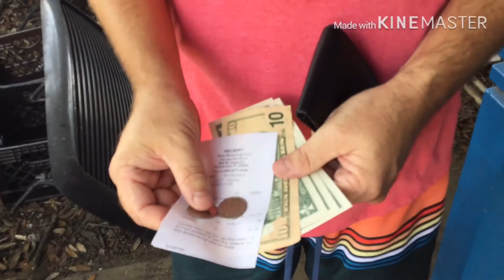May Pera sa Basura Part 1: | Mag Asawa Nangangalakal sa America | Buhay America | jemliz vlogs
Hello Everyone! Welcome po sa aming channel jemlizvlogs. Gusto ko lang pong i share paano kumita ng extra money dito sa america. Simpling buhay lang po kami dito. Di po lahat ng nasa america mayaman. Dapat marunong kadin paano kumita ng pera dito. Madaming bills po dito.Naalala ko noong bata ako kala ko pag nasa abroad kana o sila mayaman ngayon naiintindihan kona sila, dahil mismong ako naranasan ko noong nagtrabaho ako sa Taiwan sobrang hirap po. Okay naman kmi dito pero dapat marunong kadin sa buhay dito maghanap ng EXTRA PAGKAKAKITAAN. Maraming salamat po.

recycling center
recycling near me
recycling bin
recycling services of florida
recycling tampa
recycling centers near me
recycling sign
recycling aluminum
recycling aluminum cans
recycling articles
recycling activities for kids
recycling alkaline batteries
recycling app
recycling at best buy
recycling appliances
a recycling place
a recycling center has 100 kilograms
a recycling solution
recycling bags
recycling benefits
recycling dump
recycling equipment
recycling examples
recycling experiments
recycling education
e recycling pickup
recycling fabric
recycling furniture
recycling glass
recycling garbage
recycling glass bottles
recycling hangers
h&m recycling clothes
recycling i phone
recycling jewelry
recycling j cloths
recycling keys
recycling metal near me
recycling